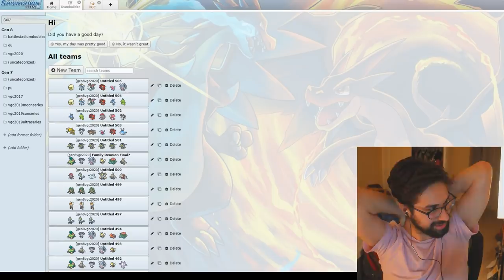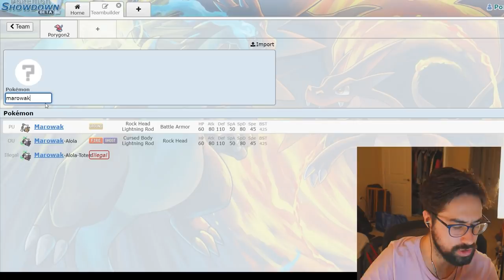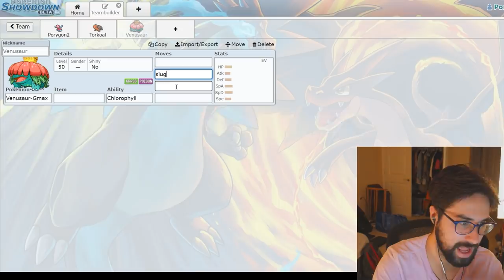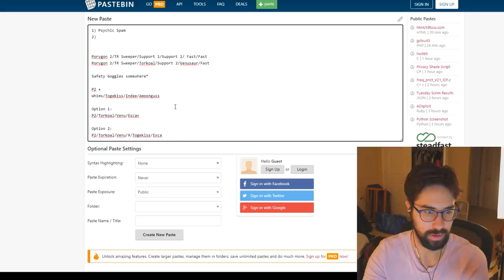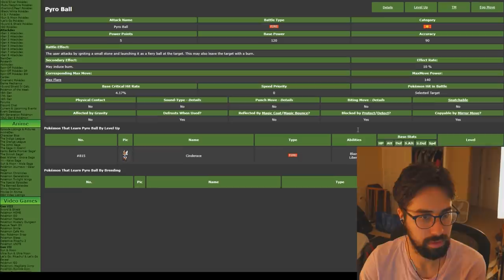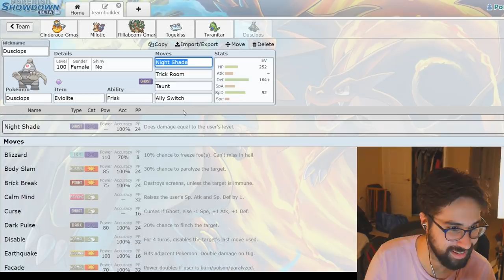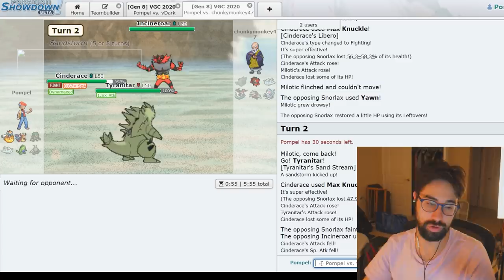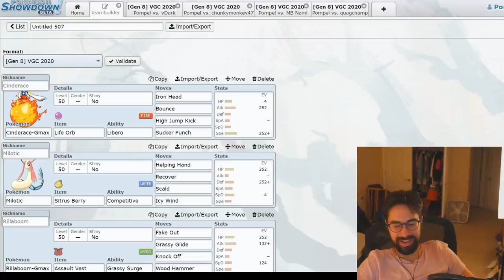Two WORLD CHAMPIONS Build a Team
This is how I teamed up with my old rival, the 3 time World Champion Ray Rizzo, to build a team for the Pokemon Players Cup!